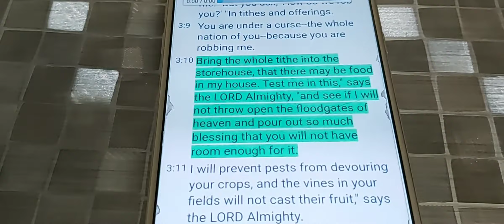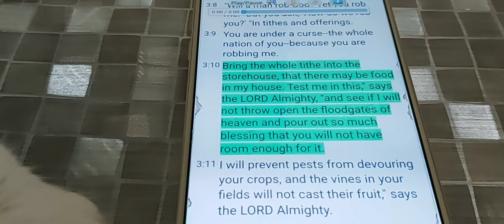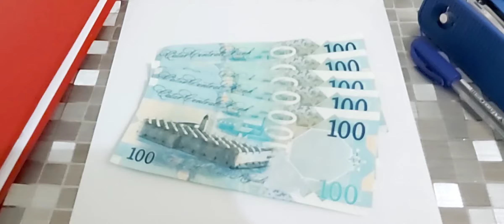How GOD pour out his blessings ?